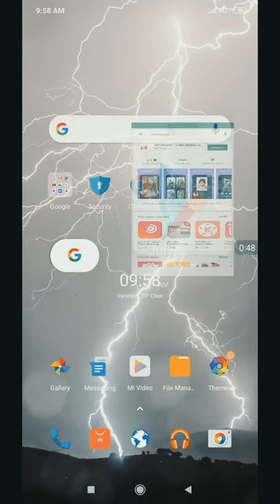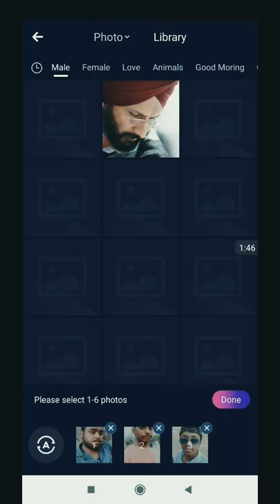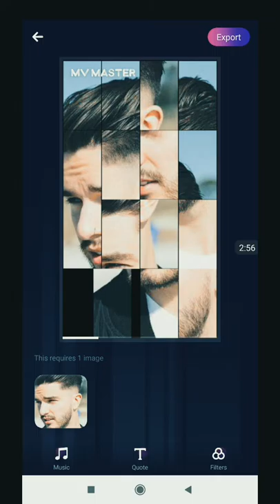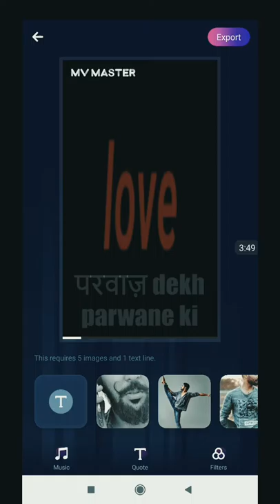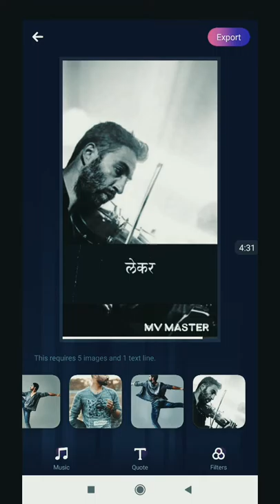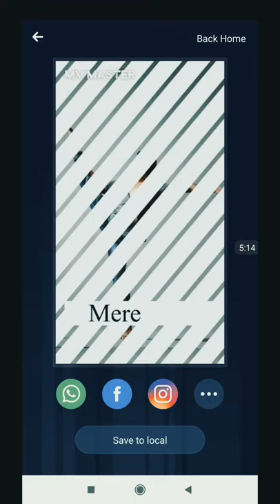How to make status video and status song /How to edit status video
Hello friend welcome to my channel SJ TECH FRIEND MAIN AAJ AAP SABHI KO BTANE WLA HU KI aaap apne video ko kaise edit kr skte h simple ek trick se ...agar aap mere channel pai new h to subscribe jaraur kr de..
Your queries..how to make status video#how to add song in video#status_maker#MV_master